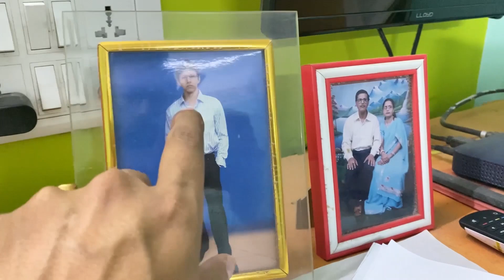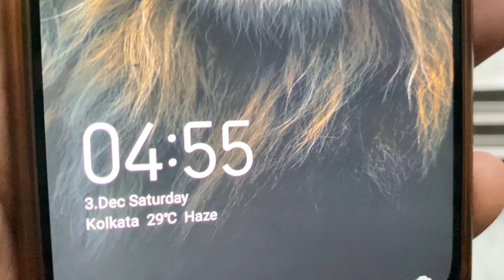35 Lakhs Ka Flat Kharidliya & Muscleblaze Whey Protein Lab Test With MB Pro Check Kit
35 Lakhs Ka Flat Kharidliya & Muscleblaze Whey Protein Lab Test With MB Pro Check Kit @Muscleblaze

Best & Authentic Whey Proteins Links For You -
Mb Whey Protein

Avvatar Whey Protein Genuine

Muscleblaze biozyme whey protein genuine

Gxn whey protein

Patanjali Whey protien

Muscleblaze biozyme performance whey

avvatar isorich whey

mb gold whey protein

nitrotech whey protein

ON gold standard Whey protein

MB Raw isolate

Fast n up isolate

My protein whey protein

Dymatize Whey protein

GNC Isolate whey protein

The world's 1st home protein testing kit is here.

Wondering whether that new whey protein brand you bought is a genuine supplement or not... does it even contain whey? Did it actually have the protein % its label claimed?

True empowerment of whey protein consumers unleashes today!

PROCHECK ™ - is a DIY science kit that enables you to check the authenticity & accuracy of your Whey Protein brand's label protein claim- anytime, anywhere

* Test 2 whey supplements with each kit
* No expensive lab required
* Patent-filed process
* Unbiased results under 24 hours
* Validated by NABL-Accredited SGS S.A. labs (Switzerland headquartered largest global lab network)

TUTORIAL on how to use the World's 1st home whey protein testing kit PROCHECK

Test your Whey protein supplement @ just ₹100 per test!!

Ever wondered if the Whey Protein brand you bought is a GENUINE supplement or not... does it even contain Whey? Did it actually have the protein % its label claimed?

Unscrupulous Brands & Dealers are cheating consumers through-
i. giving you LESS protein than claimed on their label (hence, also selling at lower price)
ii. giving NO whey protein at all

^^ In both these cases, you think you are saving money compared to buying other brands - but actually you lose your hard earned money, without getting the desired results & also risk damage to your precious health

PROCHECK ™ - is a revolutionary DIY science kit that enables you to check the authenticity & accuracy of your Whey Protein brand's label protein claim- anytime, anywhere

- Test 2 whey supplements sample with each kit
- Patent-filed Environmental Friendly Process
- Unbiased results within 18-24 hours